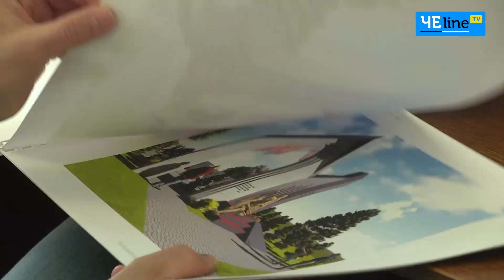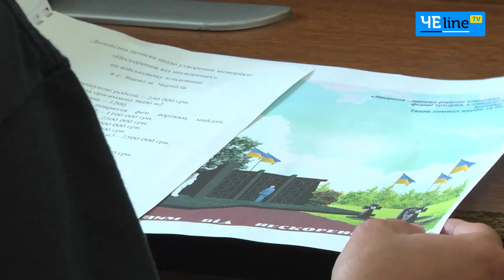Військово-меморіальне кладовище на цвинтарі «Яцево»: архітектори презентували чотири проєкти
У Чернігові провели перше громадське обговорення та засідання конкурсної комісії з облаштування військово-меморіального кладовища на цвинтарі «Яцево». У квітні міська військова адміністрація оголосила конкурс ідей серед архітекторів і скульпторів, аби ті запропонували своє бачення стосовно того, який вигляд матиме центральний монумент та секції кладовища, де поховані загиблі Захисники України.